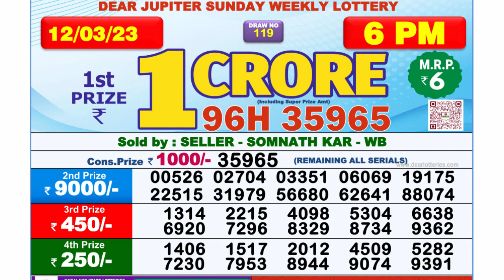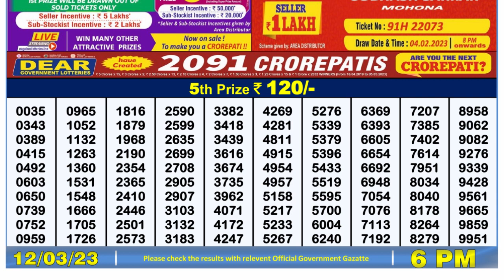Nagaland Lottery Sambad Live 6pm 12.03.23